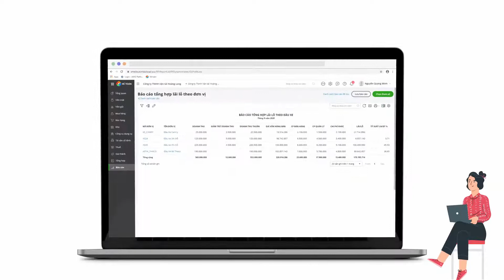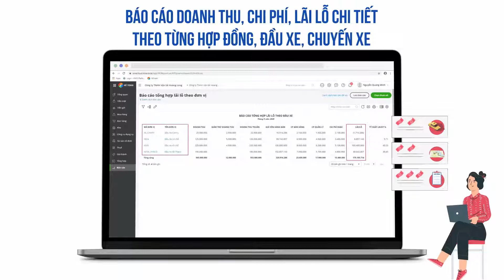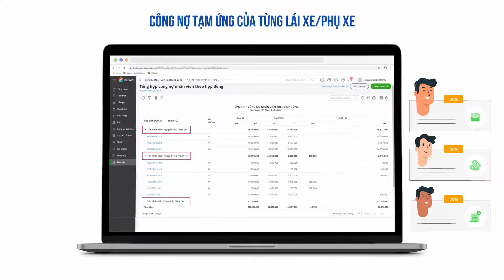Giới thiệu phần mềm AMIS Kế toán cho công ty vận tải, vận chuyển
Kênh Hướng dẫn AMIS xin trân trọng giới thiệu đến quý khách hàng:
- Nội dung hướng dẫn: Giới thiệu phần mềm AMIS Kế toán cho công ty vận tải, vận chuyển

- Tham gia cộng đồng sử dụng MISA trên Facebook để trao đổi nghiệp vụ: